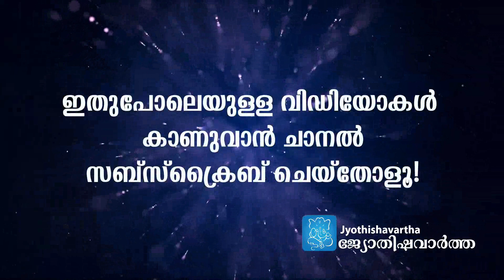ഫേസ്ബുക്കിനെ രക്ഷിച്ചത് ഹനുമാന്‍ സ്വാമി!; ഫേസ്ബുക്ക് മേധാവിയുടെ വെളിപ്പെടുത്തല്‍ ഇങ്ങനെ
During PM Narendra Modi's recent US visit, Facebook founder Mark Zuckerberg mentioned that he had visited a temple in India during the initial days of Facebook on the advice of late Apple founder Steve Jobs, according to an Economic Times report.

The temple Jobs was talking about is Kainchi Dham Ashram in Nainital, Uttarakhand. He himself had visited the temple during the 1970s.

Zuckerberg arrived in Pantnagar, about 65 km from Nainital, and drove to Neem Karoli baba's ashram.

The baba who died in 1973 continues to enchant several high-profile Americans.

Jobs is said to have got the vision for creating Apple after he visited the Kainchi Dham ashram.

"He (Jobs) told me that in order to reconnect with what I believed as the mission of the company I should visit this temple that he had gone to in India, early on in his evolution of thinking about what he wanted Apple and his vision of the future to be," Zuckerberg told Modi at a town hall meeting.

"So I went and I travelled for almost a month, and seeing people, seeing how people connected, and having the opportunity to feel how much better the world could be if everyone has a strong ability to connect reinforced for me the importance of what we were doing and that is something I've always remembered over the last 10 years as we've built Facebook."

Zuckerberg had to extend his stay in the ashram to two days after a storm in Pantnagar hit flights schedule.

ഈ_ചാനല്‍_സബ്‌സ്‌ക്രൈബ്_ചെയ്ത_ശേഷം_വീഡിയോ_ഷെയര്‍_ചെയ്യൂ